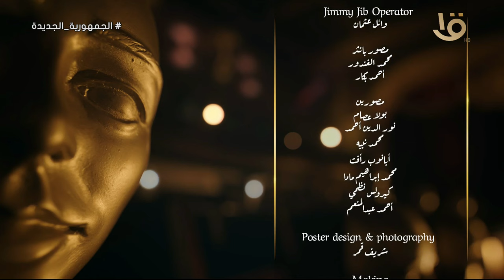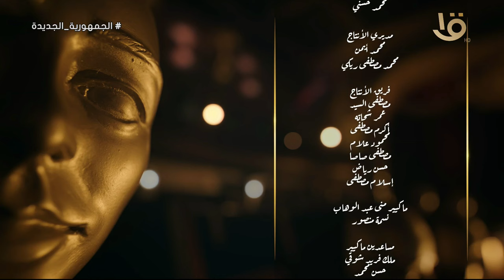ع المسرح | مروان موسى "ع المسرح" مع الإعلامية منى عبد الوهاب (الجزء الثاني)حلقة 1-4-2024